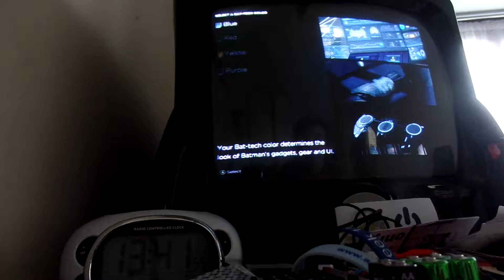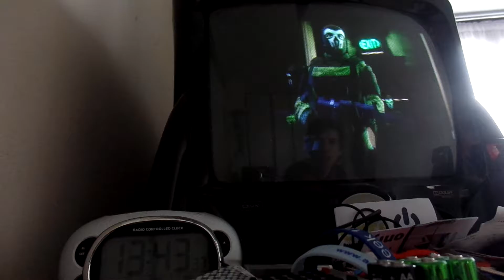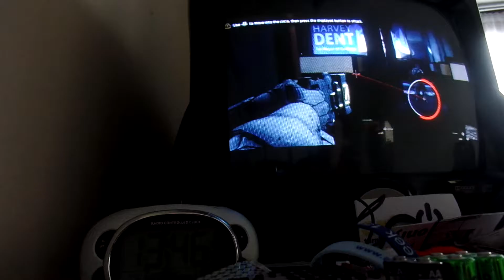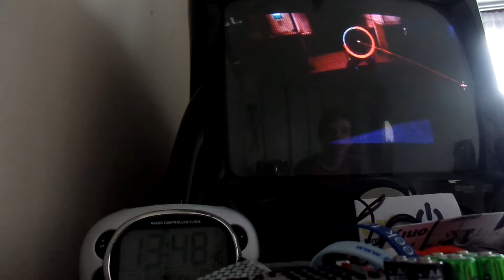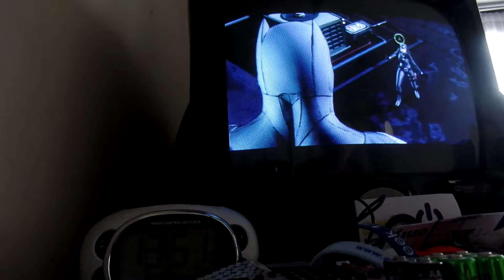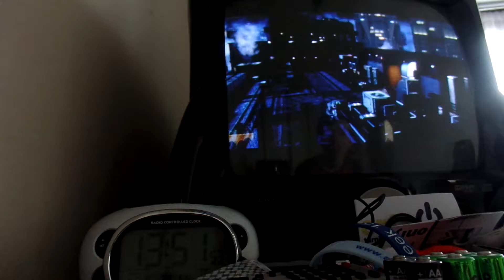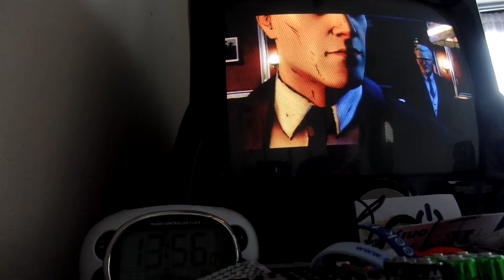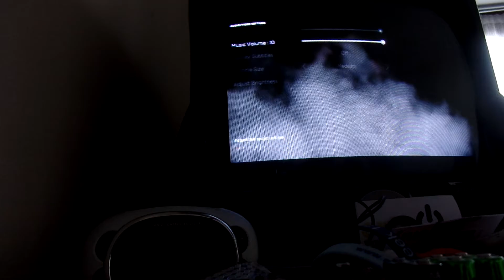Batman A Telltale Series Episode 1 #1 Catwoman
Hello everybody I am Haunter 37 and welcome back to Batman A Telltale Series! We are starting Episode 1 of this game which is similar to The Wolf Among Us, Minecraft Story Mode and The Walking Dead, enjoy!